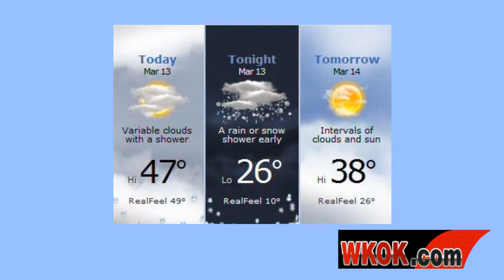Afternoon update 3/15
1070WKOKNewsRadio's shared video file.